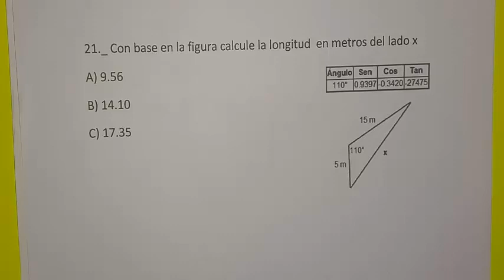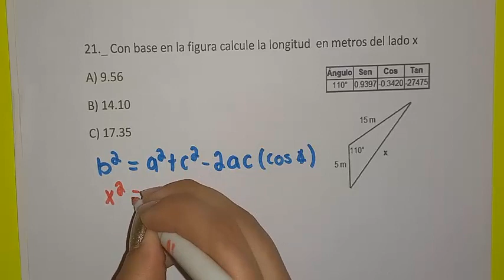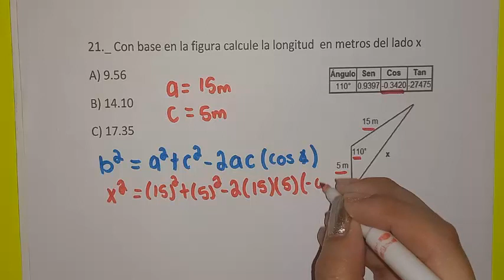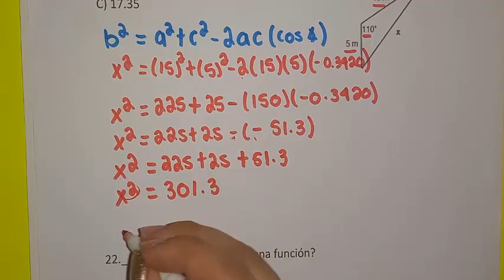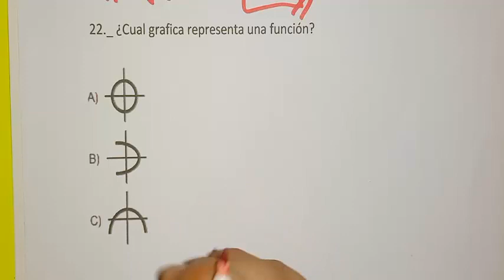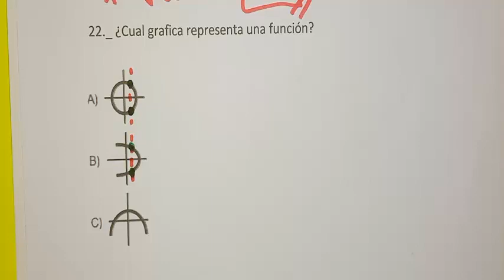Ejercicios tipo examen de admision Ejercicios 21 y 22 - Nuevo exani ii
Detalles del vídeo
Título (obligatorio)
ejercicios tipo examen de admision 8 - exani ii
Descripción
En esta ocasión Revisaremos los temas del nuevo temario Exani- ii correspondiente al Modulo de COMPRENSION DE LO MATEMATICO/ PENSAMIENTO MATEMATICO

🟥🟥Si te Interesa también estaremos desarrollando los temas correspondientes a PENSAMIENTO MATEMATICO impartidas por una Ing. en Mecatronica te dejo AQUI EL LINK: ✔✔✔✔✔✔✔

      Espero poderles ayudar a repasar estos temas que son la base para el ingreso a las carreras relacionadas con las Ciencias de la salud

COMO SIEMPRE LES AGRADEZCO MUCHO POR ACOMPAÑARME EN ESTOS VIDEOS 😊
3016/5000
Miniatura
Selecciona o sube una imagen que refleje el contenido del vídeo. Una buena miniatura destaca y llama la atención de los usuarios. Más información

Subir miniatura

Listas
Añade este vídeo a una o varias listas de reproducción para que los usuarios puedan descubrir tu contenido más rápidamente. Más información
NUEVO EXANI II COMPRENSION DE LO MATEMATICO
Audiencia
Este vídeo no está marcado como creado para niños
Marcado por ti
Independientemente de cuál sea tu ubicación, debes cumplir la ley de protección de la privacidad infantil online de EE. UU. (Children's Online Privacy Protection Act, COPPA), así como otras leyes. Debes indicarnos si tus vídeos se han creado para niños. ¿Qué contenido se considera creado para niños?
Algunas funciones, como las notificaciones y los anuncios personalizados, dejarán de estar disponibles en los vídeos creados para niños. Los vídeos que se han marcado como creados para niños tienen más probabilidades de aparecer recomendados junto a otros vídeos infantiles. Más información
Sí, está creado para niños.Algunas funciones, como las notificaciones y los anuncios personalizados, dejarán de estar disponibles en los vídeos creados para niños. Los vídeos que se han marcado como creados para niños tienen más probabilidades de aparecer recomendados junto a otros vídeos infantiles. Más información
No, no está creado para niños

Restricción de edad (avanzado)
Contenido promocional, etiquetas, subtítulos y más

0:00 / 7:10
Nombre del archivo
ejercicios tipo examen de admision 8.mp4
Calidad del vídeo
Visibilidad
Público
Restricciones
Ninguna
Subtítulos
Pantalla final
Tarjetas